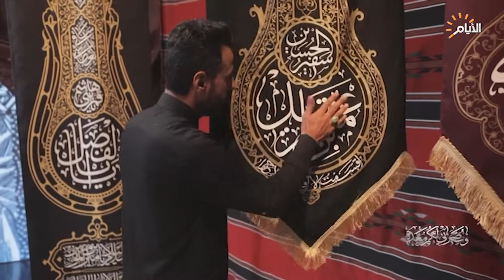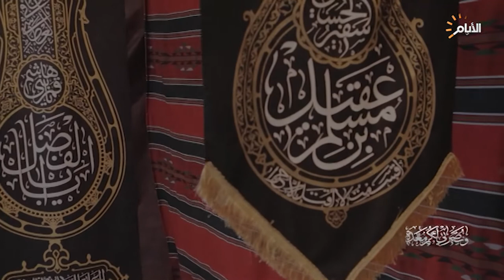ابيات شعرية عن ذكرى استشهاد مسلم بن عقيل عليه السلام || الشاعر كرار الكرعاوي